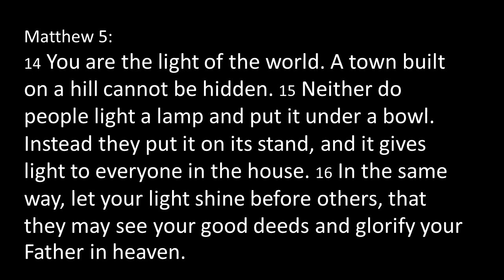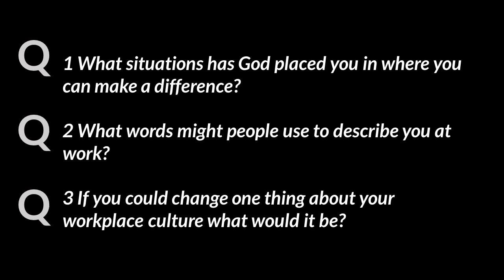ReForum 6, March 2019 - Influencing Your Work Culture - Paul Hodkinson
Paul Hodkinson, an accomplished editor and journalist, draws from his experience of a range of workplaces and inspires us that however small we think our influence is, we can make a positive difference as Christians in how we relate to our colleagues